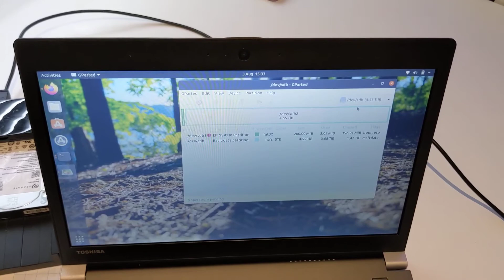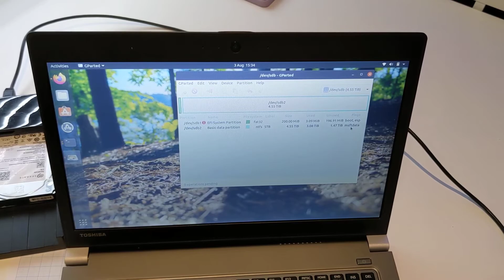20210803 Shucking a 5TB Seagate Barracuda Drive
Positiviely the last upgrade to my NAS and the last 2.5" drive to be installed into the QNAP.

Annoyingly it is cheaper to buy an external disk, which comes in a case with a USB to SATA adapter and USB cable, than it is to purchase the bare disk on its own.

The process of drive stripping or removal is commonly known as shucking.

So shucking the drive it is then.